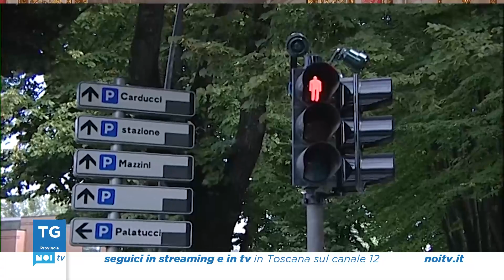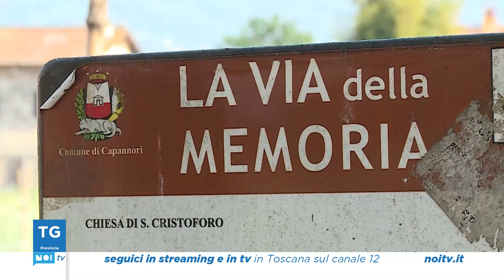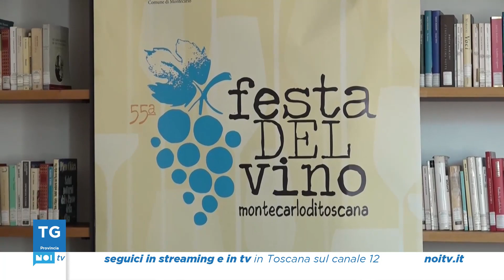Tg Noi Provincia | 22/08/2023